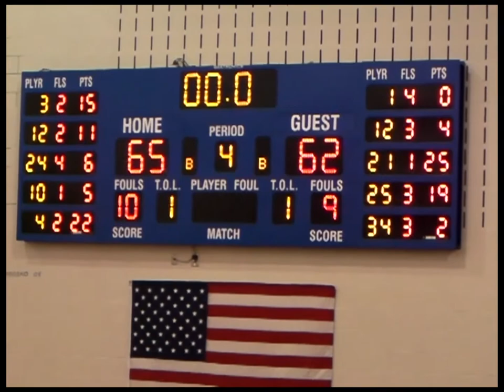Grand Valley Basketball: For Pride and Honor 2013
Grand Valley HS (Orwell, Ohio) takes the court against rivals, Pymatuning Valley on December 20, 2013.

This is our home. We shall defend it.